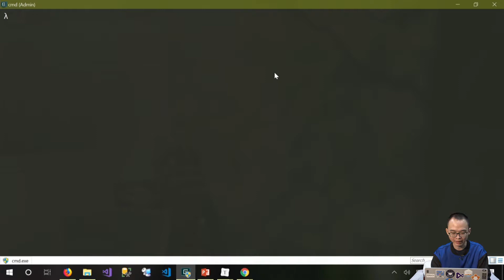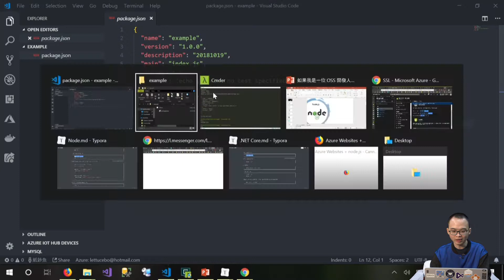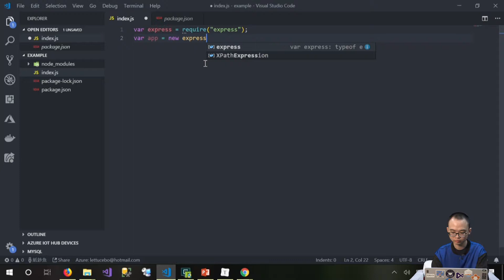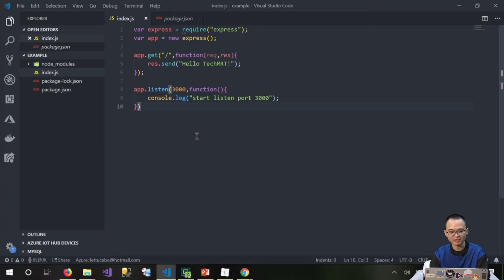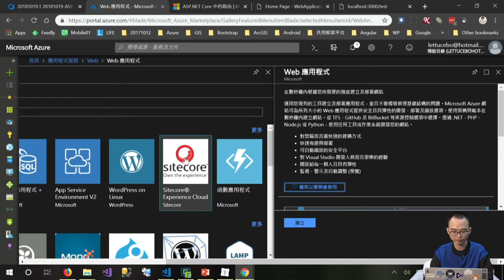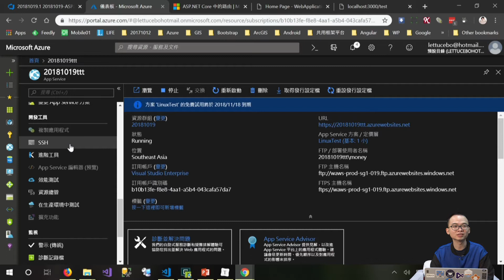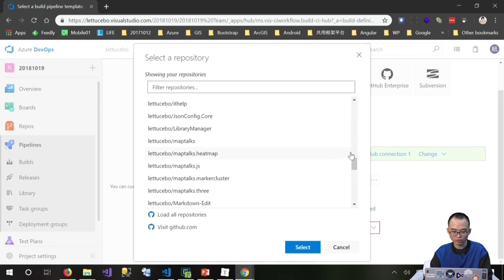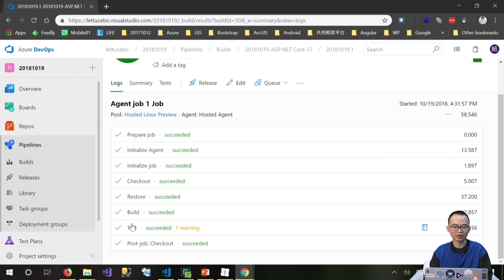【雲端開發者線 05】如果我是一名OSS開發者：以Node.js為例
從一個 Node.js 開發人員出發，描述在開發應用程式時怎麼看待及運用Microsoft Azure

這堂課將提到
-  以Node.js為例，透過本身經驗來介紹有哪些資源和工具
-  NPM介紹與實作教學
-  Visual Studio Code介紹與實作教學
-  Azure Web App介紹與實作教學
-  Azure DevOps Service介紹與實作教學

專業講師：
Money - Microsoft MVP